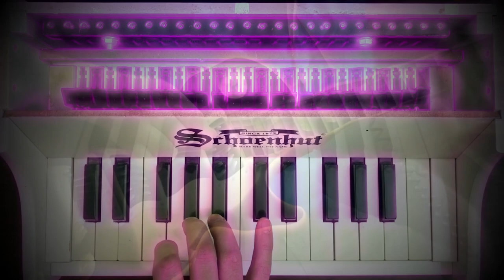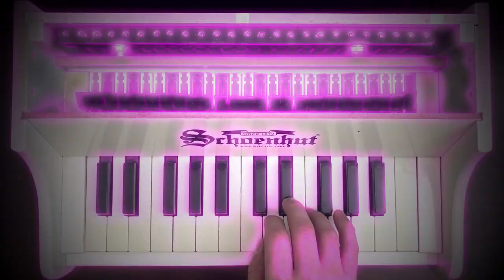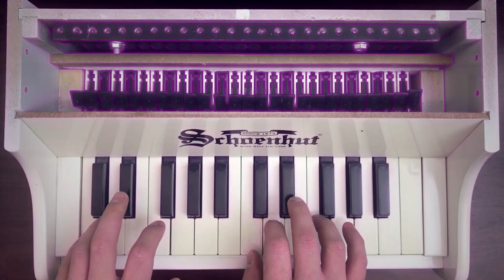Void Ship - Matt Haag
-the space between dimensions-
There’s all sorts of realities around us—different dimensions. Billions of parallel universes all stacked up against each other. The Void is in between, containing absolutely nothing. Imagine that—no light, no dark, no up, no down. No life. No time. Without end. My people called it The Void, the Eternals called it The Howling. But some people call it Hell.

Stream Void Ship by Matt Haag on Spotify!

The Tech:
Recorded, mixed and mastered with Ableton Live 10